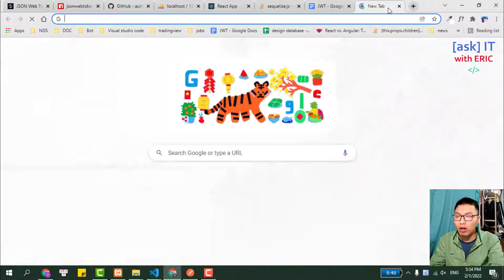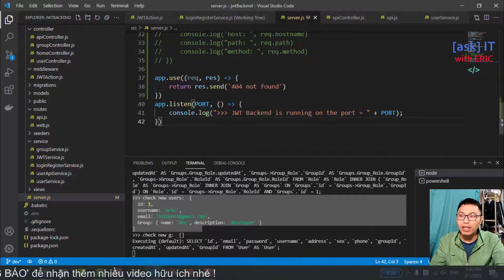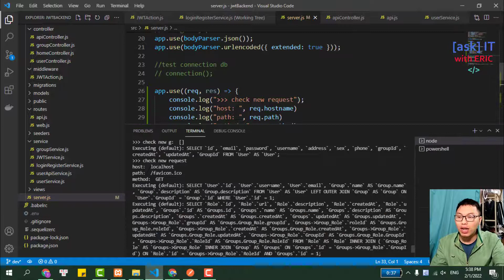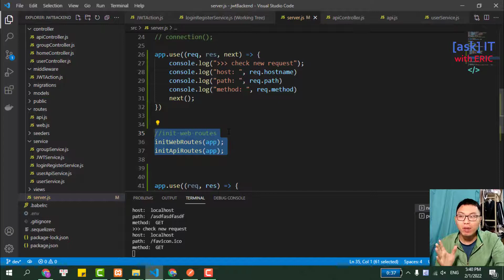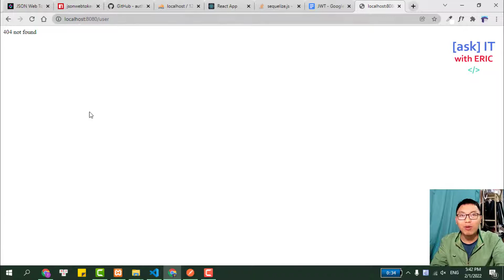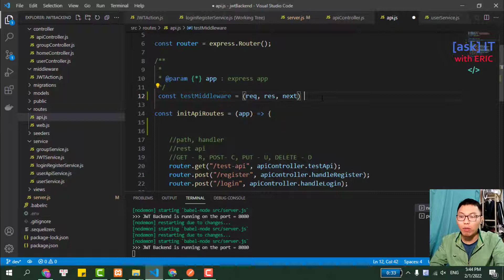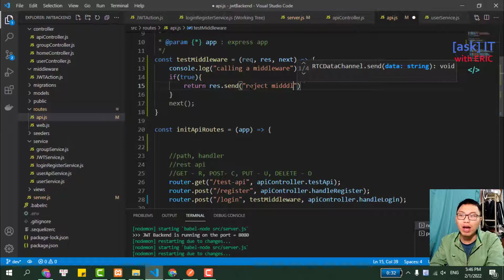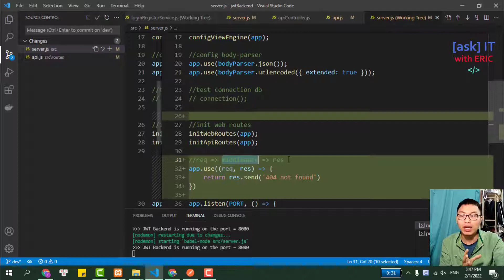#11.4 Node.JS Middleware - Tại Sao Cần Middleware ? | SERIES FULLSTACK - JWT, Node.JS & React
Trong video này, chúng ta sẽ cùng nhau:
✔  Handle 404 not found
 ✔ Tìm hiểu nguyên tắc hoạt động của middleware

🌹Bạn nào muốn donate hay mua cho mình cốc cà phê, cái pizza hay chỉ là gói mì tôm hảo hảo, dùng link này nhé

🔥 Về khóa học này :
Trong khóa này, chúng ta sẽ cùng nhau trải qua hành trình trở thành một Fullstack Developer từ con số 0, học và làm chủ ngôn ngữ javascript, cụ thể như sau:

1. Thư viện React.JS : công cụ siêu mạnh mẽ, giúp xây dựng giao diện website tương tự Facebook, Instagram...

2. Framework Express & Platform Node.JS : Với Node.JS, việc viết server bằng ngôn ngữ Javascript là điều hoàn toàn có thể. Bằng việc sử dụng framework Express trên nền tảng Node.JS, chúng ta sẽ cùng nhau viết server Node.JS theo chuẩn RESTful APIs, phục vụ cho giao diện frontend React.

3. Hiểu cách Tư Duy & Tự Design được database SQL : cơ sở dữ liệu quan hệ MySQL, đã quá phổ biến, cũng như quen thuộc với chúng ta. Tuy nhiên, việc thiết kế cơ sở dữ liệu như thế nào, làm sao để sử dụng nó một cách hiệu quả (thông qua ORM - object relational mapping) thì chúng ta sẽ cùng nhau tìm hiểu trong khóa học nhé.

4. Thiết Kế giao diện website Responsive: một fullstack developer không chỉ biết "code cho chạy được", chúng ta sẽ làm đúng nghĩa của một người biết cả "frontend lẫn backend". Vì vậy, việc design một giao diện website trông "tốt" và tự động "co giãn" trên nhiều thiết bị là điều cực kỳ cần thiết. Với công cụ Bootstrap 5 (mới nhất hiện tại), việc kiểm soát, sở hữu một giao diện resposive với React chưa từng dễ đến vậy.

Khi kết thúc này, các bạn có thể tự tin vào bản thân mình, chúng ta có thể làm được một Fullstack Developer một cách đúng nghĩa. Và điều quan trọng, các bạn sẽ học được cách đứng trên đôi chân của chính bản thân mình, học "cách tự bơi" trên hành trình trở thành một Developer thực thụ.

🌎 Tìm mình tại đây:
1. Facebook Fanpage (Tiếng việt)
2. Facebook Fanpage (Tiếng anh)
3. Group trao đổi học tập Facebook